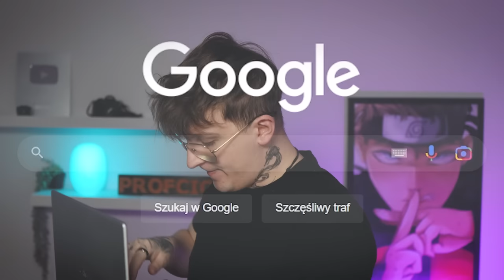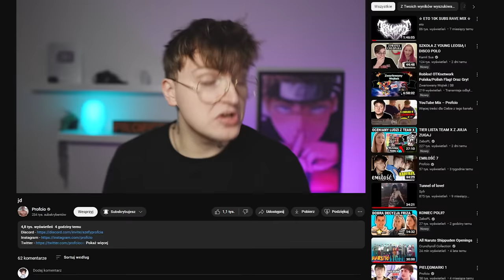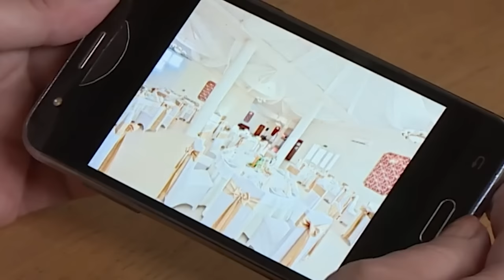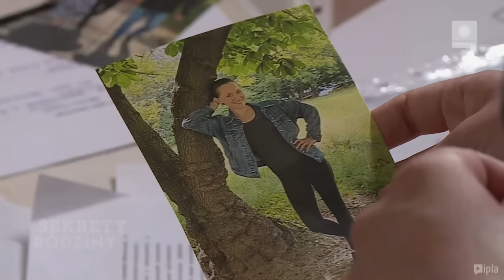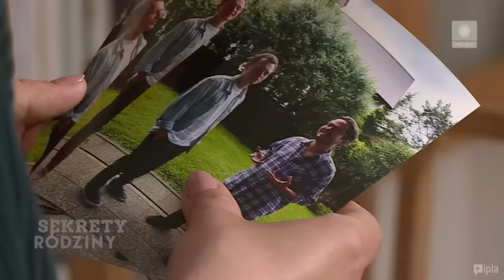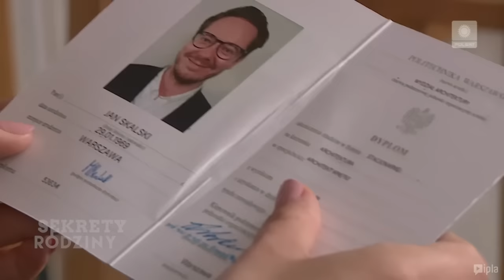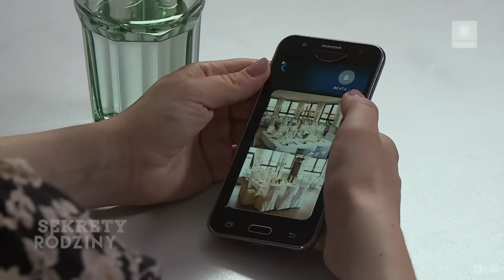SEKRETY RODZINY 8